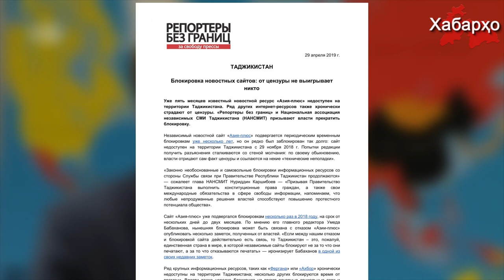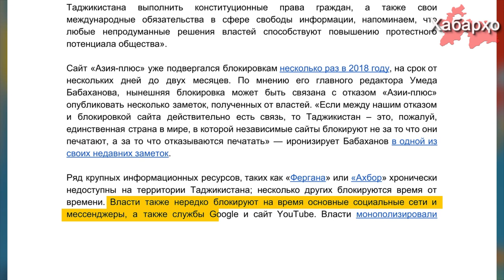Таджикские власти были призваны к разблокировке новостных сайтов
«Репортеры без границ» и Национальная ассоциация независимых СМИ Таджикистана (НАНСМИТ) призвали прекратить блокирование новостных сайтов.